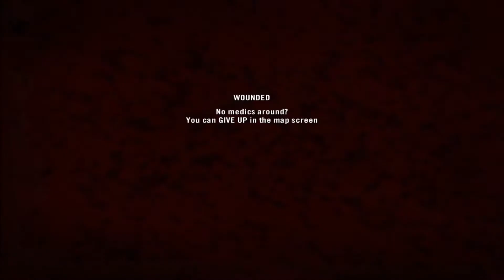PTSD Map... We're Not Even Russians...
Had a random burst of inspiration, idk. Hope you enjoy.

Game is Project Reality.
Server is "=SEA= Community Coop Server"
Game night every Saturday 9pm, GMT +8.